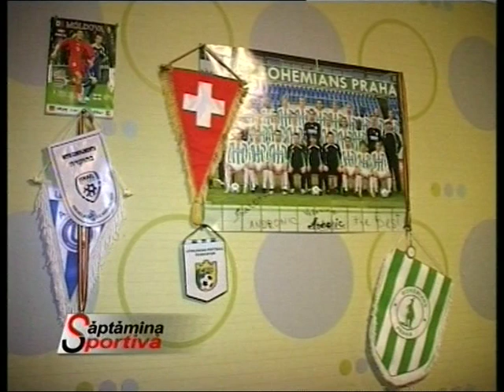Valeriu Andronic (family)